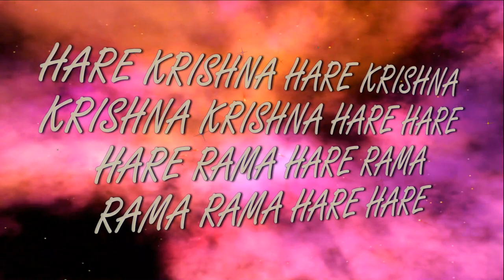15.05.2022 Nrisimha Chaturdashi Abhisheka ISKCON Dnipro Ukraine